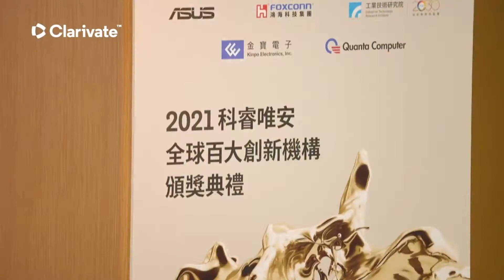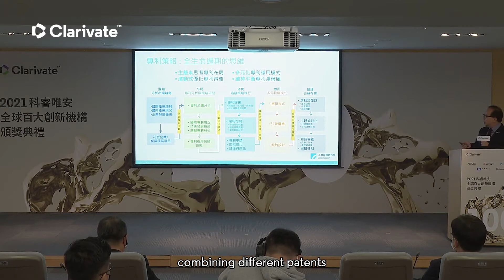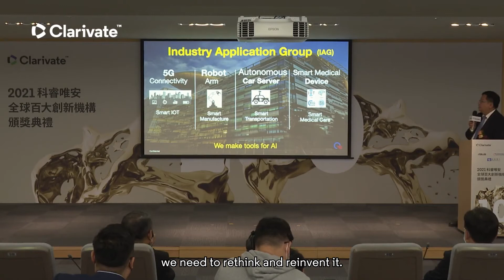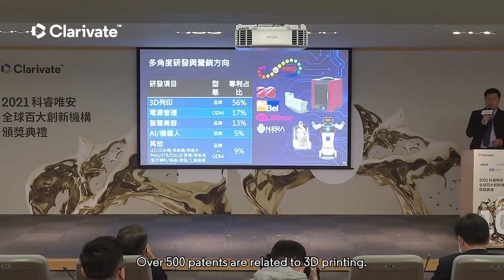2021 全球百大創新機構頒獎典禮精華 Top 100 Global Innovators 2021 Taiwan Ceremony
在今年4月的全球百大創新機構頒獎典禮上，5家獲獎的台灣機構領導人在現場與大家分享了他們如何看待創新，一起來看看現場精華回顧